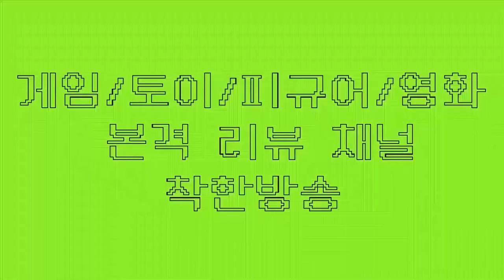가성비 좋은 LED키보드 언박싱리뷰,키보드ASMR/키보드추천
* 여러분 구독은 사랑입니다.*
안녕하세요! 본격 리뷰TV 하비채널입니다.
여러분의 사랑으로 조회수도 쭉쭉 구독도 슬슬 올라가는 중입니다!

오늘은 가성비 최고! LED키보드 LUTIS K701 언박싱 리뷰로 찾아왔습니다.
와..소리부터 LED까지 정말 아주 기가막히네요...

매주 화요일, 토요일 새로운 영상으로 여러분을 만납니다!
"구독은 정말 큰힘이 됩니다!!"

구매를 원하시는 분들은 링크를 참고해주세요😉
* 제품 품절로 인해 비슷한 제품으로 안내해드립니다